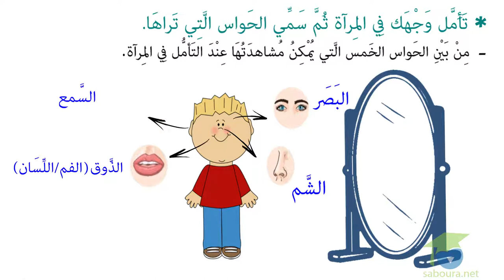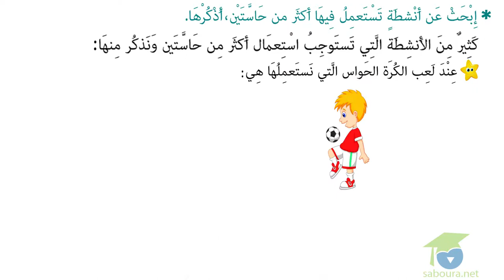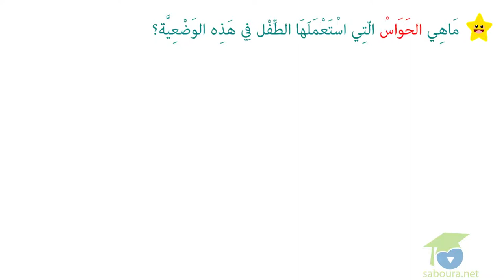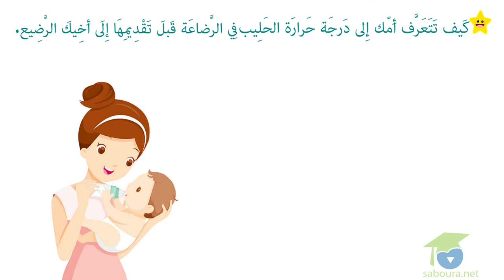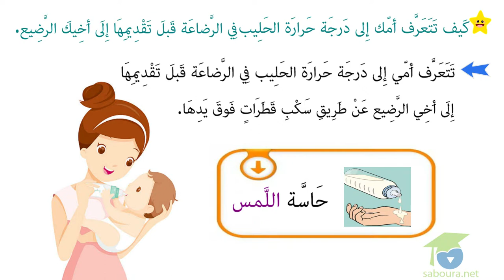الحواس و أعضاء الحسّ الجزء الأول